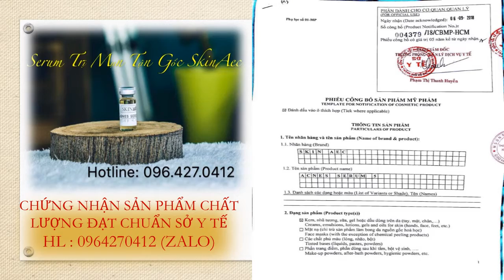skin aec acnes serum 5 giá bao nhiêu zalo